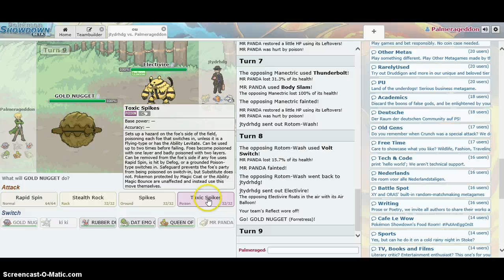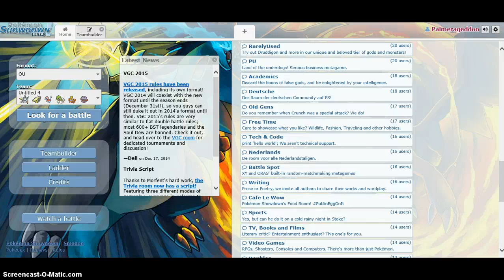Pokemon Showdown!! WE WIN!! Ep.4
In this epsiode we use our good old team and WIN and match but unforently in our next one end on a low note aw